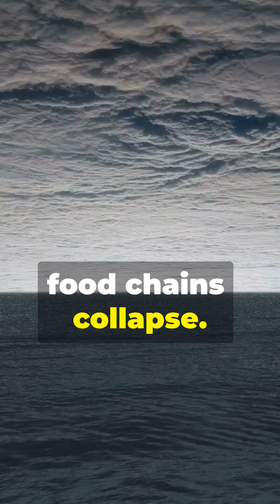The Day the Southern Ocean Disappeared—Shocking Consequences!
What if the Southern Ocean vanished overnight? In 75 seconds, we explore the immediate shockwaves: collapsed Antarctic currents, instant shifts in global climate, skyrocketing sea level anomalies, and catastrophic impacts on marine life and weather patterns. This Shock & Awe Science Short breaks down complex consequences — from disrupted carbon sinks to collapsed fisheries — using fast visuals and hard-hitting facts. Perfect for curious minds, climate enthusiasts, and anyone who loves big “what if” scenarios.

Editor note: include standard caption; subtitle font size 120 and positioned higher.
See Less

This video and the accompanying materials are intended solely for general informational and entertainment use and should not be relied upon as professional advice. The information presented is based on our own research, observations, and interpretations at the time of creation, and while we strive for accuracy, we cannot guarantee that all details are complete, current, or applicable to every situation. Viewers are encouraged to verify facts independently and seek out qualified professionals, specialists, or authoritative sources before making decisions or taking actions that could affect their personal, financial, legal, medical, or other important matters. By watching and using the content, you acknowledge that any reliance on the information is at your own risk.